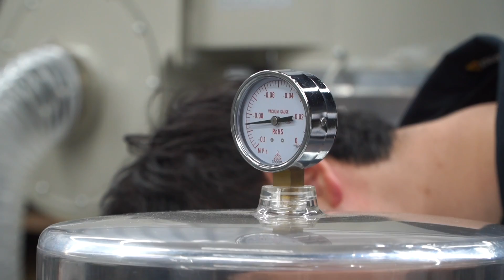금속이 찰흙처럼 붙을 수 있다고..? 교수님께 검증받아 봤습니다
'냉간용접' 현상은 열이 없어도 금속끼리 붙게 만든다고 하는데요,

우주에서 일어난다는 이 현상을 우리가 직접 볼 수 있을지..?

 📗긱블 만화책 '긱블 제작소' 출간🛠️
괴짜 천재들의 과학 공학 학습 만화!
과학 원리를 활용해 쉽고 재미있게 과학 원리를 이해할 수 있습니다.